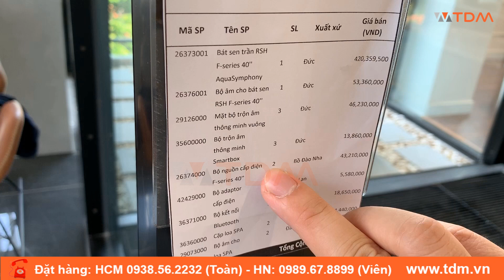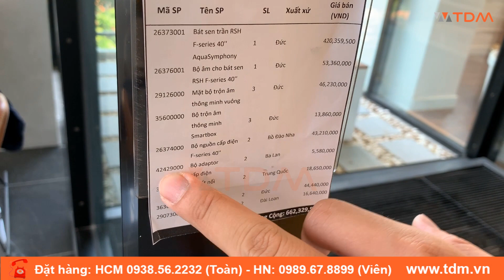TDM.VN | Review bộ sen âm tường Grohe Symphony bộ sen gắn tường cao cấp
Giới thiệu vòi sen tắm âm tường Grohe nóng lạnh
Một sản phẩm vòi sen âm tường Grohe thiết kế đặc biệt cho những mẫu nhà tắm thiết kế hiện đại, tối giản. Để lắp đặt sản phẩm này thì công trình phải được chuẩn bị ngay từ phần thiết kế và thi công ở phần thô. Do vòi tắm âm tường có hệ thống đường ống dẫn nằm trong tường phải được định vị chuẩn xác để sau khi hoàn thiện có thể lắp đặt các bộ phận của vòi sen âm tường.

Hiện nay có rất nhiều mẫu mã từ hãng Grohe bình dân đến cao cấp để đáp ứng đầy đủ nhu cầu cho phòng tắm ở thị trường Việt Nam.

Mua vòi tắm hoa sen âm tường Grohe ở đâu giá rẻ?
TDM Tuấn Đức là đại lý cấp 1 thiết bị vệ sinh Grohe cao cấp luôn có giá rẻ nhất cho khách hàng tại TPHCM, Hà Nội, Bình Dương.